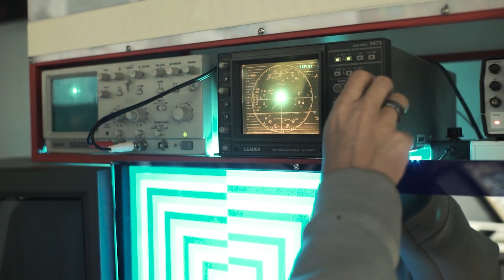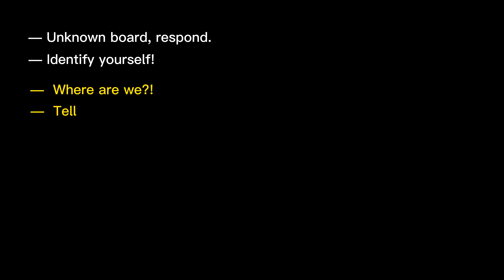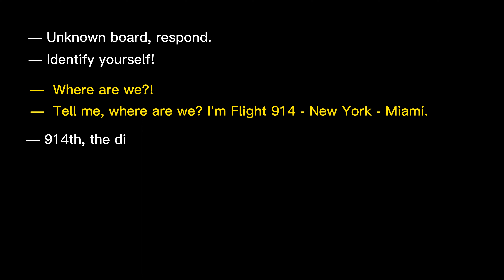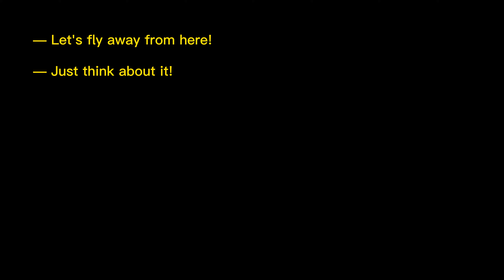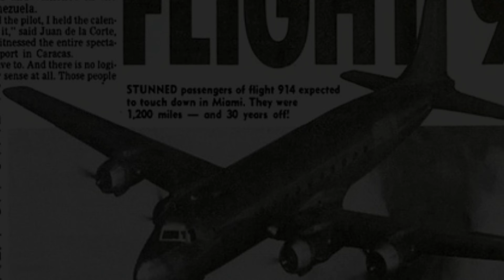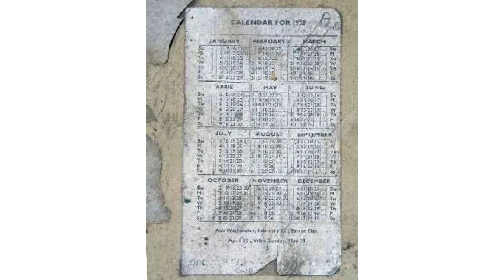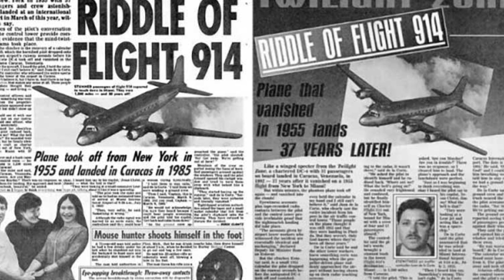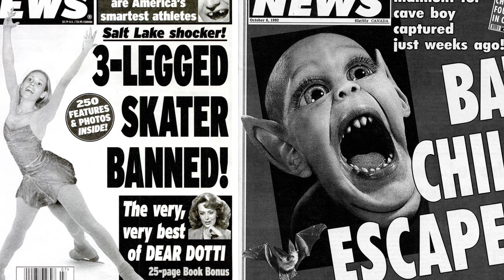CONSIDERED DISAPPEARED? All the Truth About Flight 914 + Proofs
The story of the mysterious plane that took off from New York City on July 2, 1955 on Flight 914 and was supposed to land at 9:55 in Miami, after which it landed in Caracas, Venezuela ... 37 years later ... After being on the ground for several minutes, the pilot lifted the car into the air and disappeared without a trace with 57 passengers on board.

In this video, we have analyzed in detail the mystery of the disappearance of Flight 914 and answered the question, did it really exist or is it another fiction of hoaxers? (The video also contains the necessary evidence, photographs and conclusions)

Write down in comment What do You think about Flight 914?⬇️🔥